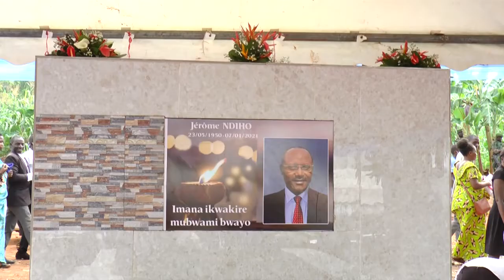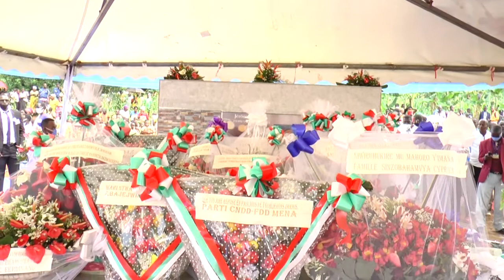Enterrement Jérôme NDIHO